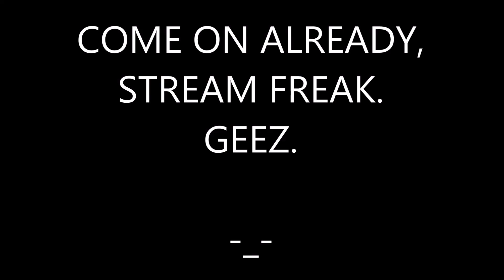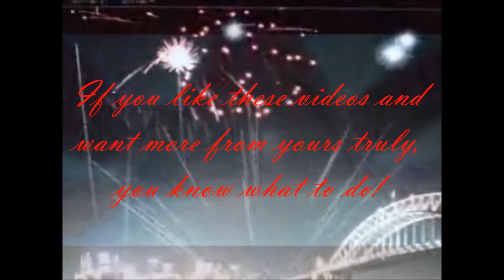VLOG 29 - JACKPOT! (The Slot Machine I Had Once)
Pardon the mixture between streaming and today's vlog...  Kind of got enthusiastic about yesterday.  Lol

Today, I tell you guys about the time I had my first slot machine.  Imagine still having these kinds of machines/vending machines at home...  Bliss.

Also, be on the lookout for my last UNIEL remix I'll be making today if I can.